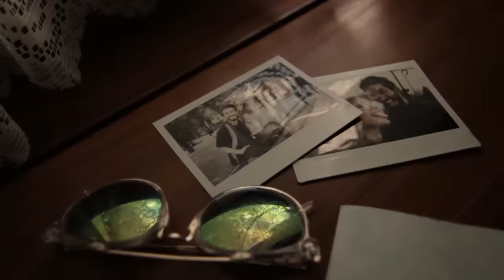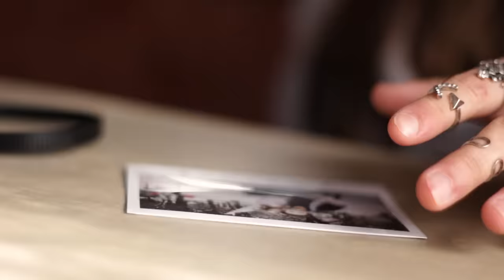Paulo Sousa ft. WAZE - Somos Eu e Tu c/ Angie Costa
Para seres notificada/o de novos vídeos, subscreve o canal!

LETRA:
Eu e tu,
Sou só eu e tu
Perdidos no momento,
Amar leva o seu tempo.

Somos eu e tu,
Deixa o coração aberto,
Tenho o meu aqui tão perto.

Se o mundo me levar ao chão,
Se largares a minha mão,
Deixa-me olhar p'ra ti,
Deixa-me abraçar-te a alma!

Somos mais do que paixão,
Para lá do que é razão,
E tu sorris,

Se o mundo me levar,
O teu chão eu já não piso,
Encara a chuva como lágrimas
E o sol o meu sorriso.
Nuvens os meus amuos
E as estrelas surpresas
Porque neste céu livre
As nossas almas estão presas!
É o nosso karma
Vivermos condenados a saber
Que, mesmo estando juntos,
Nós não nos podemos ter.
Largaste a minha mão,
Deixaste-me ir para o fundo,
Se este não for o meu melhor verso
Deve ser o mais profundo!

Tal como tu, a vida é rara!
Guarda histórias que o tempo leva!
Mais do que o mundo, o amor não pára
A minha condição é esta:

Sou, sou só eu e tu
Eu e tu, eu e tu!

Somos uma chama que arde
Numa noite fria de inverno!

E o coração é que paga,
Se apagas o amor eterno!

As minha mágoas, sabes bem,
Que é nos sons que eu as afundo!

Hoje vivo num mundo grande,
Sem o meu pequeno Mundo.

Produção: Coletivo Criativo
Realização: Bruno Matos
Assistente de Realização: Ricardo Carvalho
Produção Executiva: ICONES Booking & Management

Letra e composição por Paulo Sousa, Isaac Goge, WAZE e Nuno Ribeiro
Instrumental, mistura e masterização por Iurie Chiforisin
Guitarra por Pedro Miranda
2017 Farol Música, Lda. sob licença de Paulo Sousa e Ivo Pinto